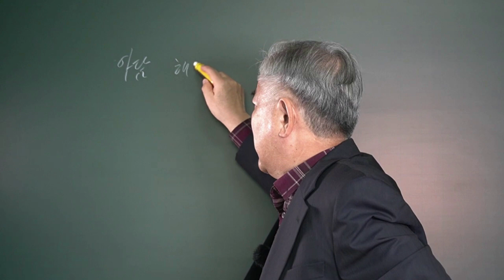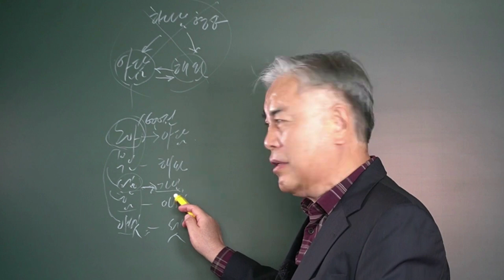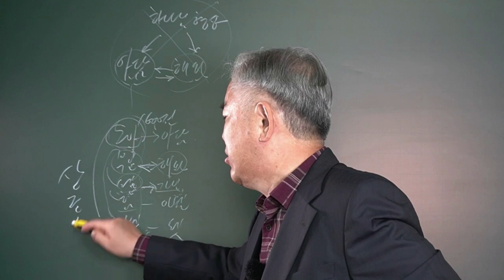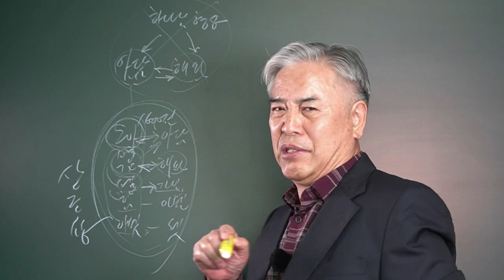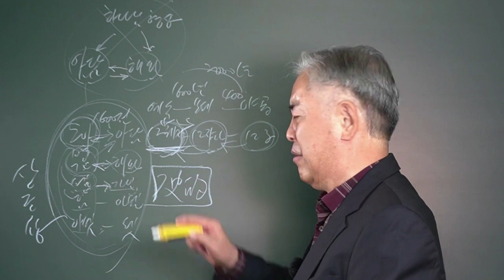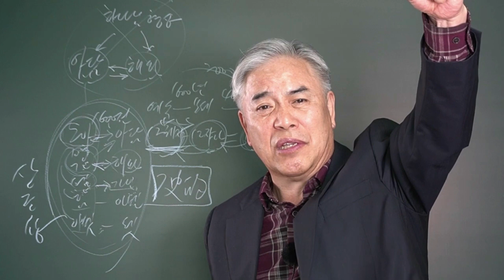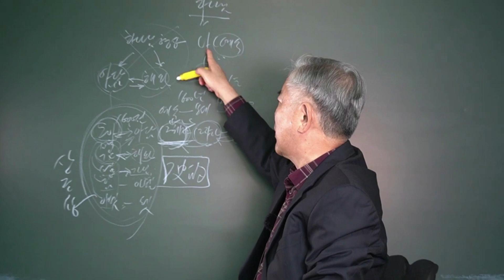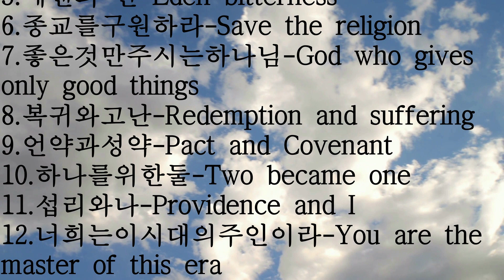말486. 내게 오신 하나님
이래도 네가 나를 사랑하겠느냐

30여년간목회와 더불어 부산교육대학교,